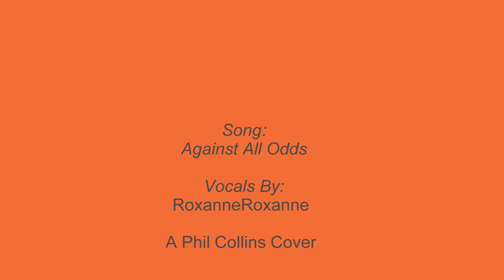Summer Separation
Video featuring Calista doll, Bob Scout doll, and friends.  A Phil Collins cover of Against All Odds by me. Calista is devastated to learn that she and Bob will be separated during the summer.  Facing the summer months without Bob seems like an eternity to Calista, and she is worried about their future.